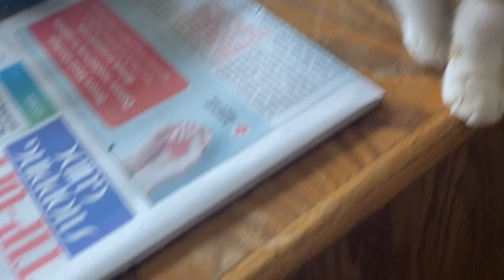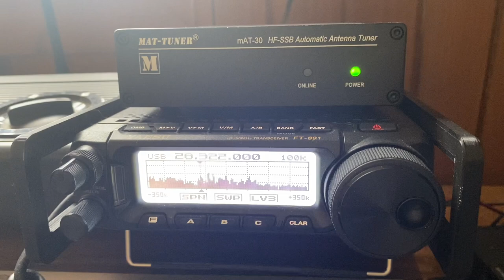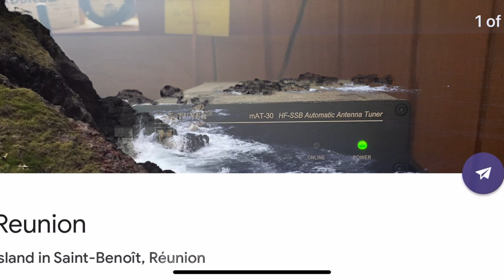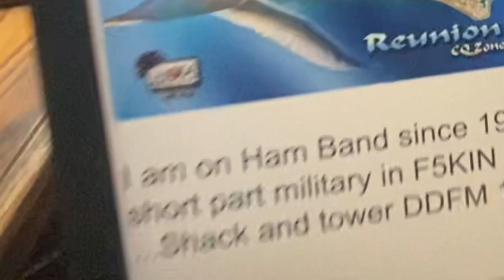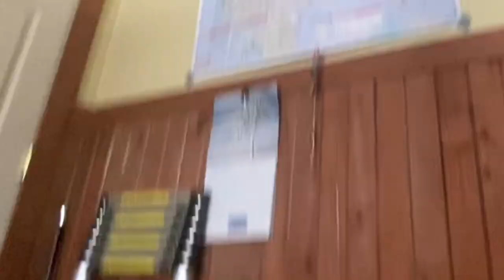A Piece Of Daily Life | Simple Living Of Fil-Am Couple KITTY CAT KNOCKED DOWN MY PHONE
Buhay probinsya sa Amerika.  Province or country living with grounded lifestyle.

Light Travels You Tube Channel features the joy and the simple happiness of life featuring whatever we do and wherever we go.
Adventure of our ordinary life and this beautiful World from the America's in the West to the Philippines in the East or all over the World.
Travel, explore, and experienced the World and enjoy life to the fullest.